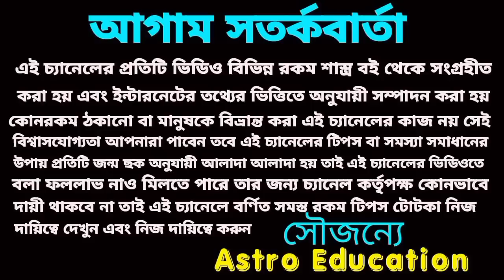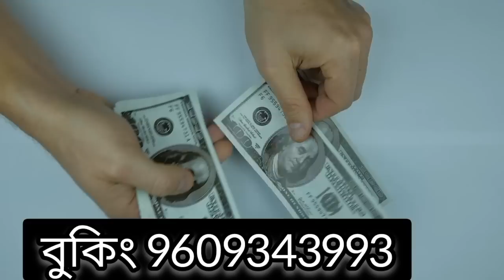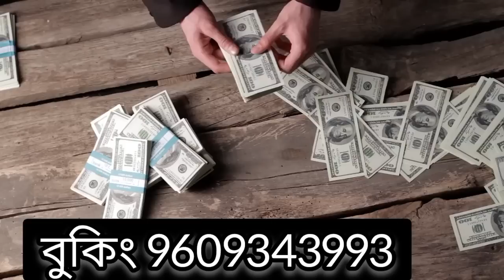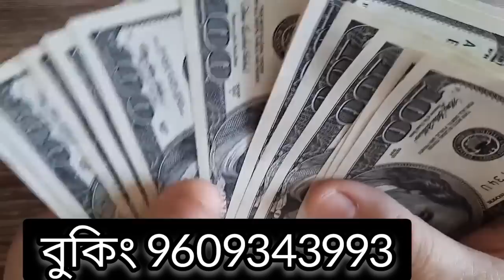21 February 2023 gift for 5 Rashi!